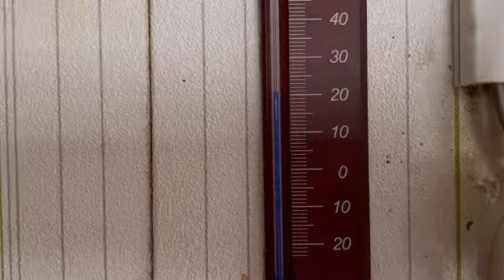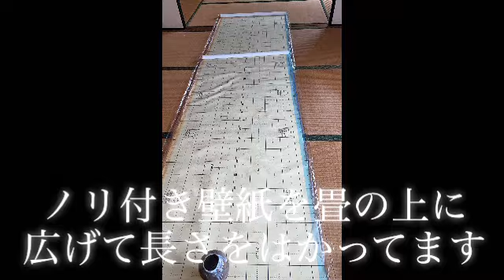Papajin’s Kominka and restaurant cleanup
2階の物置を家事室に改装